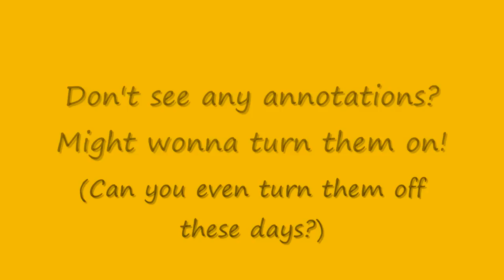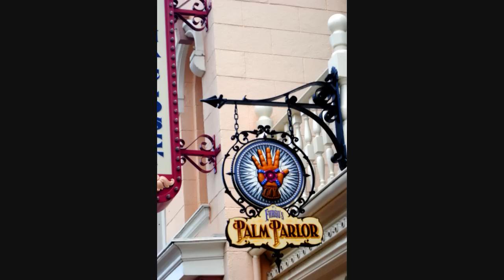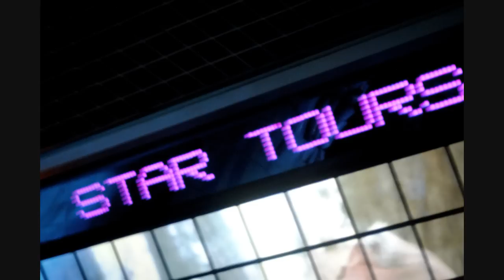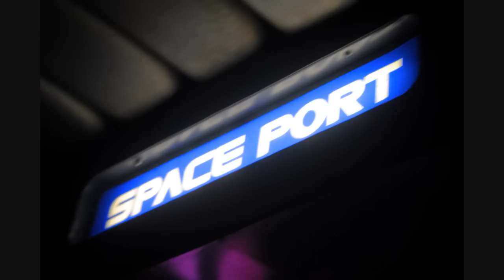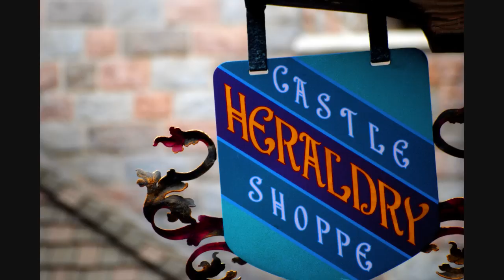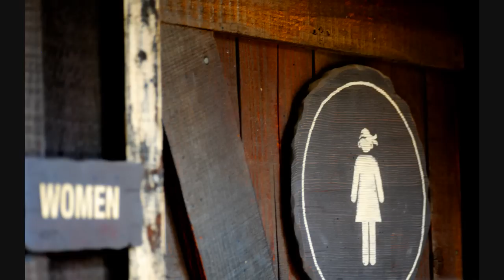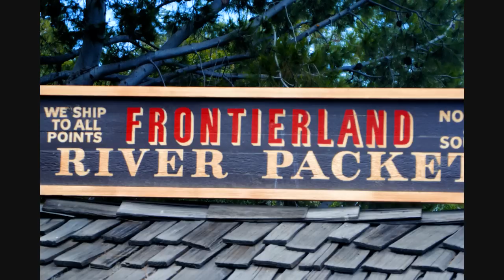My Disneyland Trip 2010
Hey people! Wow, his took FOR EVER to organize, edit, ad then upload. I hope you all enjoy, and in case one part wasn't enough there will be at least one more! Yay~ Well, in any case, I added annotations to make in a bit more interesting for those who can't just look at photos. The experience will not be ruined if you hate annotations and just want to turn them off (honestly, I don't care). Don't be afraid to leave some comments or criticism, I can take it.
          P.S. - I know a lot of the photos have crappy quality
Music isn't mine but 100% of the photos are, so don't magically use them with out giving credit and telling me. :]